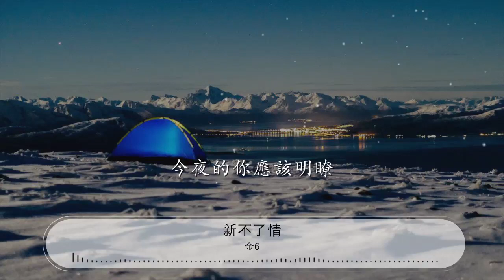新不了情 - 金6『回憶過去 痛苦的相思忘不了』【動態歌詞Lyrics】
金6

00:00 新不了情 - 金6
00:05 詞：黃鬱
00:10 曲：鮑比達
00:15 心若倦了 淚也幹了
00:22 這份情 難捨難了
00:29 曾經擁有 天荒地老
00:36 已不見你 暮幕與朝朝
00:43 這一份情 永遠難了
00:50 願來世還能再度擁抱
00:57 愛一個人 如何廝守到老
01:04 怎樣面對一切 我不知道
01:11 回憶過去 痛苦的相思忘不了
01:18 爲何你還來 撥動我心跳
01:24 愛你怎麼能了
01:29 今夜的你應該明瞭
01:33 緣難了 情難了
02:08 心若倦了 淚也幹了
02:15 這份情 難捨難了
02:22 曾經擁有 天荒地老
02:29 已不見你 暮幕與朝朝
02:36 這一份情 永遠難了
02:43 願來世還能再度擁抱
02:50 愛一個人 如何廝守到老
02:57 怎樣面對一切 我不知道
03:04 回憶過去 痛苦的相思忘不了
03:11 爲何你還來 撥動我心跳
03:17 愛你怎麼能了
03:21 今夜的你應該明瞭
03:26 緣難了 情難了
03:32 回憶過去 痛苦的相思忘不了
03:40 爲何你還來 撥動我心跳
03:45 愛你怎麼能了
03:50 今夜的你應該明瞭
03:54 緣難了 情難了